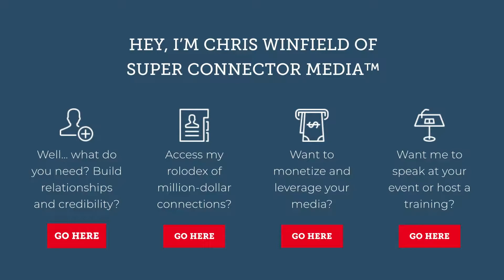Jen Gottlieb and Chris Winfield: 'A strong network will fool-proof your career’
Jen Gottlieb and Steve Winfield co-founded Super Connector Media to shine a light on the value of having a large network. With recession talks clouding the media in today’s age, Gottlieb and Winfield come into the Bold TV studio to discuss how you can maintain a job during an upcoming recession. The key to consistent employment is to have a large and active network. Making strong connections to the people around you can help bolster your opportunities moving forward. This can fool-proof your career when facing mass layoffs that cause major competition in the job market. Most quality jobs are found through your network, not through random applications online. It is important to establish a working connection. Gottlieb and Winfield tell us how you should let other people talk and be interested in what they have to say.